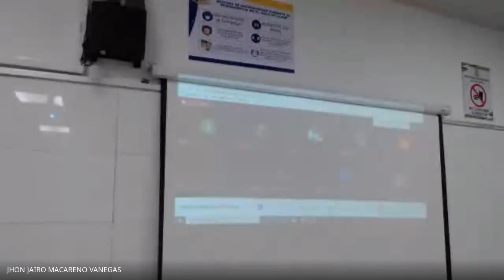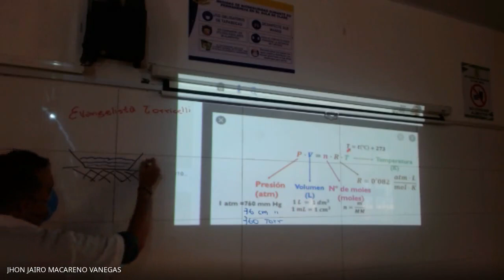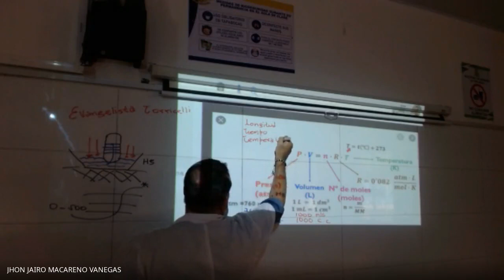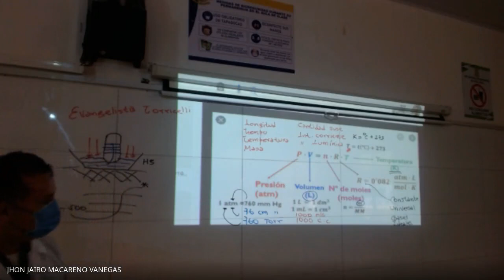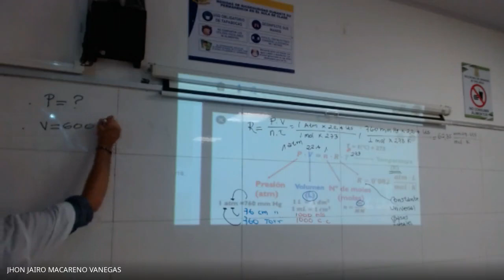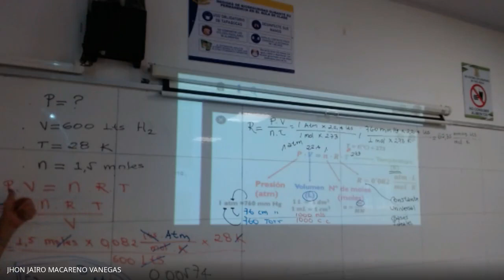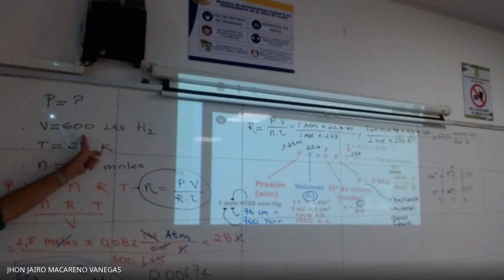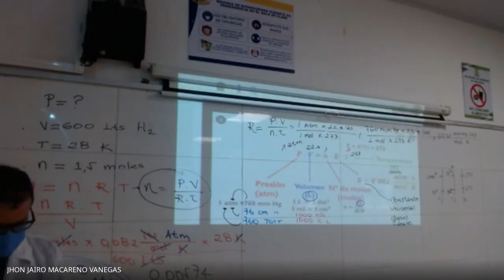Clase Inorgánica, 11°"C", Lipan, Marzo 08.